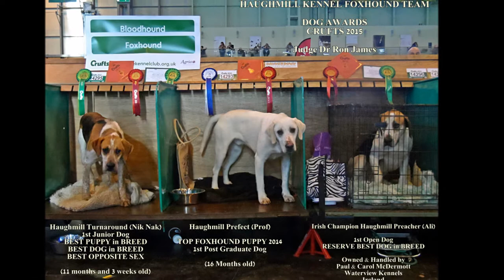Haughmill Foxhound Movie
A wee movie showing some of our wonderful and much loved Foxhounds.

HAUGHMILL FOXHOUNDS Scotland